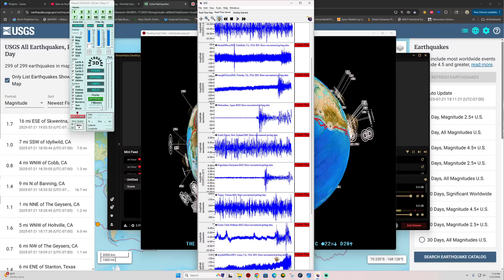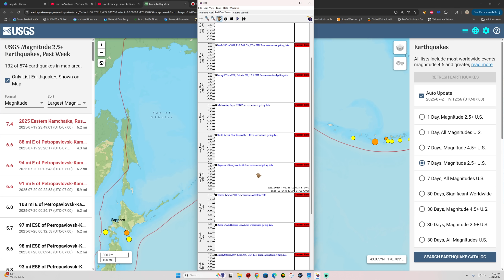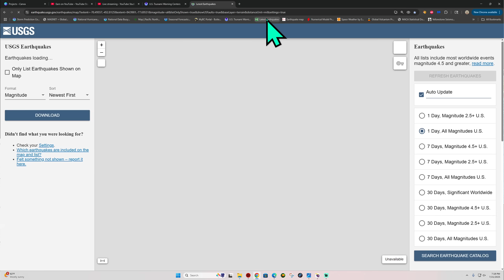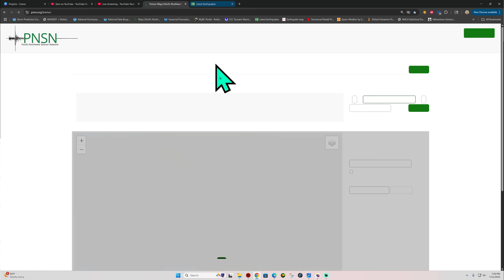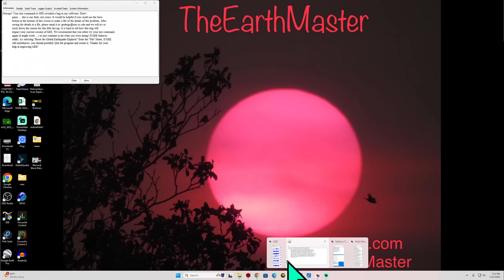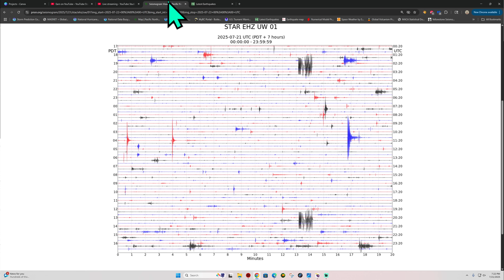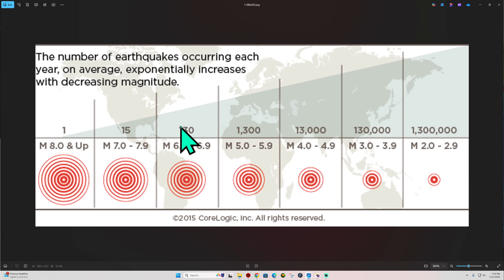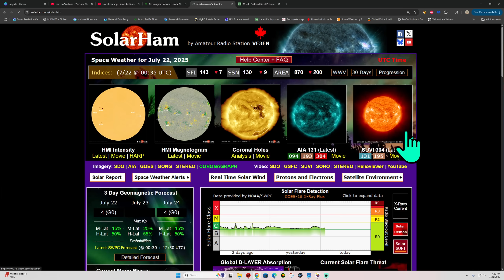Another Large Aftershock -Kamchatka Trench. 6.3 Earthquake. Monday Night 7/21